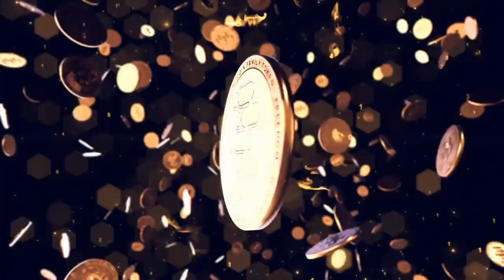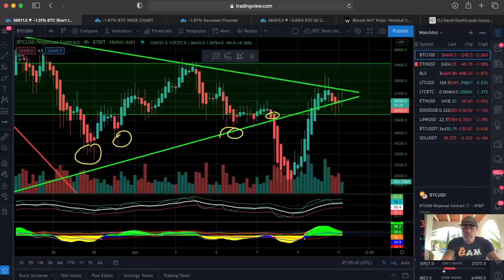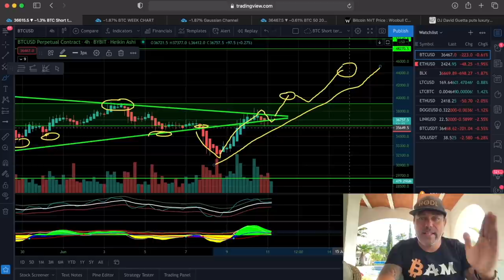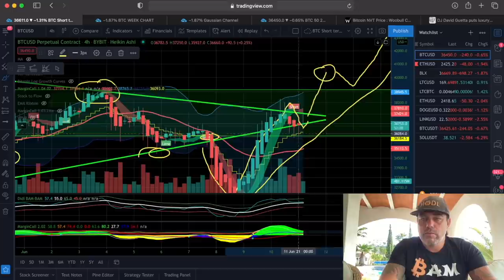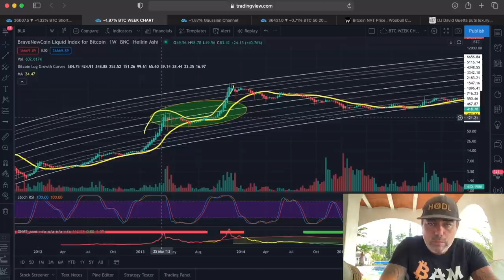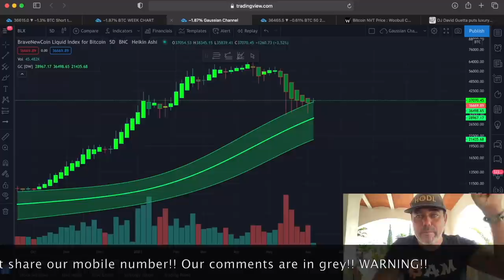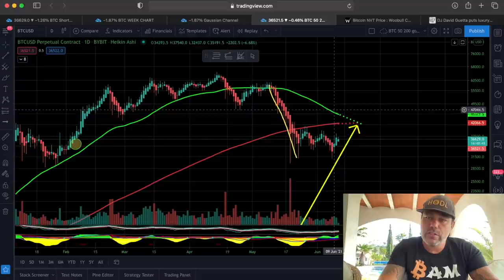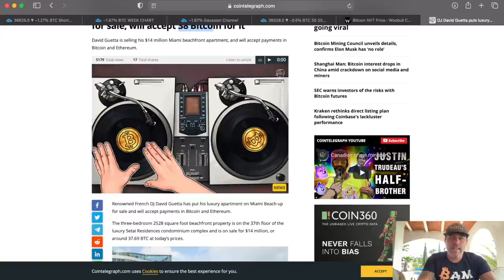EXCELLENT!!! BITCOIN NEEDS TO DO THIS NOW AS CONFIRMATION!!! VERY EXCITING CHART!!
In todays video we take a look at the Bitcoin price and what confirmation we are looking for. This charts says it all!!

⏰ Time Stamps ⏰
0:00 Intro
1:00 he Bitcoin Part Technical Analysis